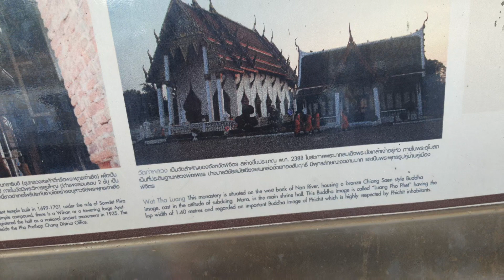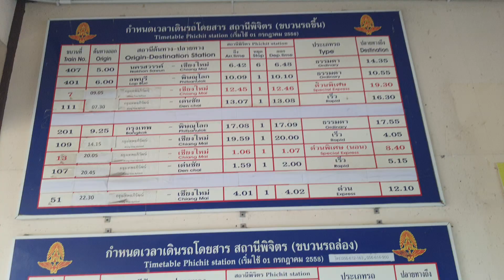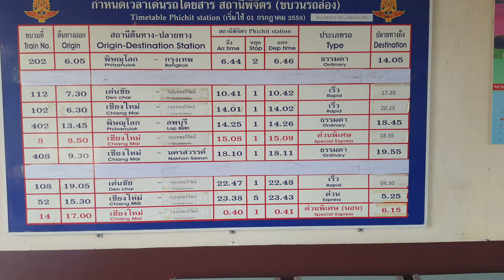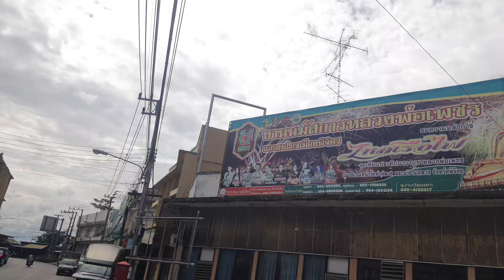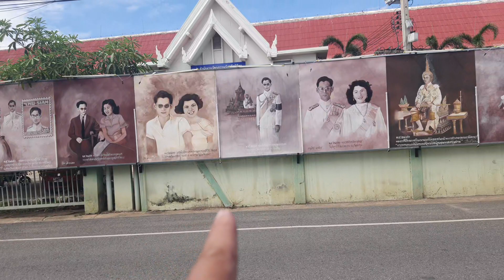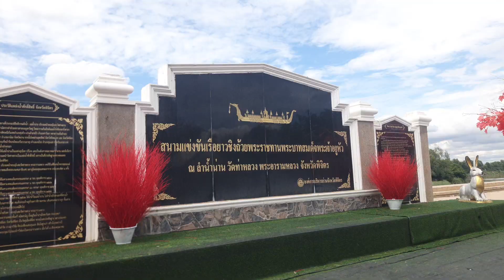ถึงแล้วพิจิตรครั้งแรก@ หาที่พักที่ดีที่สุดให้ได้ @ฟ้าหลวงResidence hotel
ตามหาสิ่งดีๆมาฝากน่ะครับ

ก่อนเจอฟ้าหลวง ได้สักกาะหลวงพ่อเพชรวีดท่าหลวงก่อนถึงฟ้าหลวง

สุดๆดีใจภูมิใจมากครับ